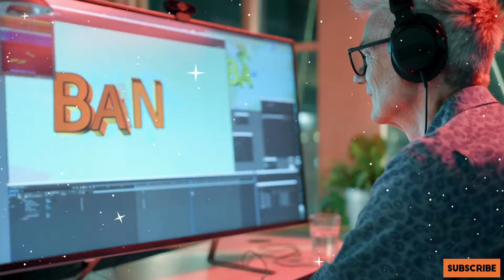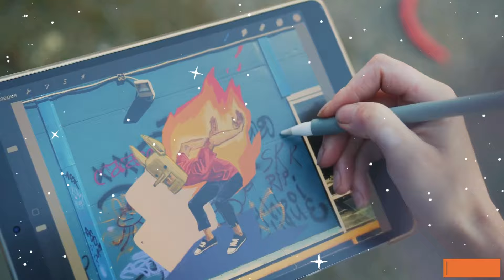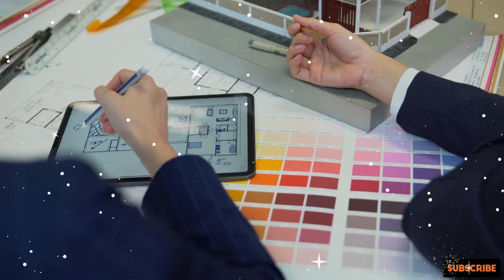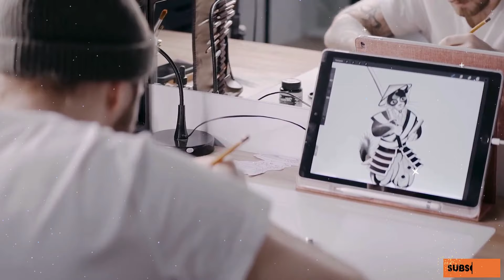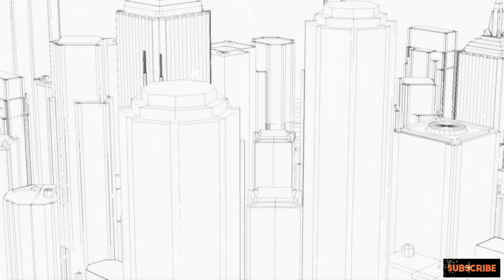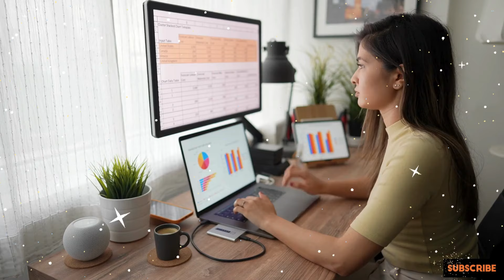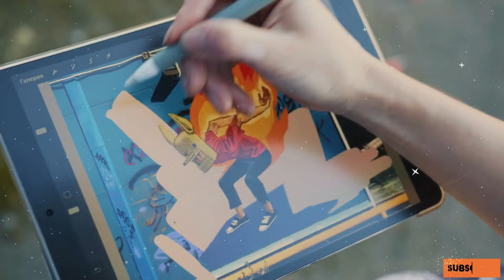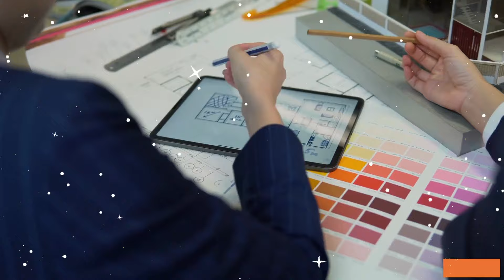I AM WALT DISNEY | असंभव को संभव बनाने वाले वॉल्ट डिज़्नी की प्रेरणादायक कहानी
वॉल्ट डिज़्नी की प्रतिभा - जिनकी कल्पना ने मिकी माउस को जन्म दिया, जिनका जीवन आज डिज़नीलैंड में हर दिन मनाया जाता है। जानवरों और इंसानों के बीच भावनाओं और कहानियों को जोड़कर इस कलाकार ने एनिमेशन उद्योग को अपनी पहचान दी। अपने ड्रॉइंग ब्रश और स्केच पेंसिल की ताकत से डिज़्नी वर्ल्ड बनाने वाले ये शख्स - वॉल्टर एलियास डिज़्नी, एक अमेरिकी अग्रणी हैं। कई अकादमी पुरस्कारों और एक अविस्मरणीय विरासत के साथ आज भी हम इनके बनाए हुए एनिमेटेड कार्टून और फिल्मों के दीवाने हैं। चलिए जानते हैं इनका खूबसूरत और प्रेरणादायक सफर, बिलकुल इनकी कहानियों की तरह।

I am the creator of Mickey Mouse. I am Walt Disney. As a child, I had a wild imagination and a great curiosity. As I grew up, I used those qualities to become a Cartoonist. Eventually, I turned these drawings into films and began My own animation business. One of My characters, Mickey Mouse, became so popular that movie theatres sold out and I won an Academy Award. After pursuing a career as a film producer, director, screenwriter, voice actor, entrepreneur, and entertainer, I added a developer to my resume when I created Disneyland Amusement Park. I became tremendously successful and beloved by children of all ages because of My belief that even the impossible is possible. I am Walt Disney. To this day, Walt Disney's characters remain some of the most recognizable images in the world. With books, TV shows, films, and amusement parks devoted to his creations, the Walt Disney name lives on. Learn all about this remarkable man's fascinating life in Scholastic's biography series, I am.

Grow your money by Investing in the Stock Market

Listen to More Life Changing Audiobooks📖💰⏬

💬 Join the conversation! We love hearing from you. Share your thoughts and questions in the comments below.